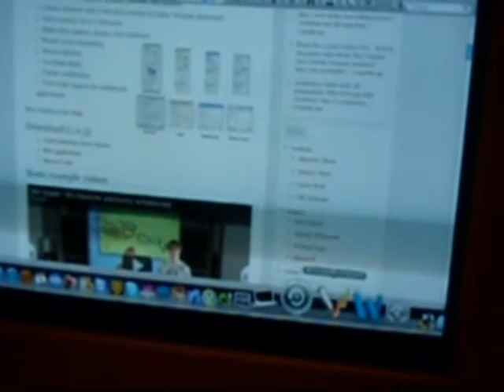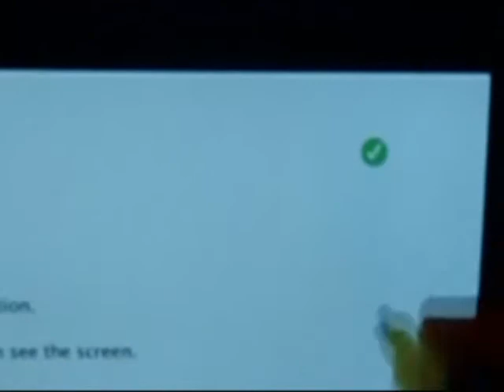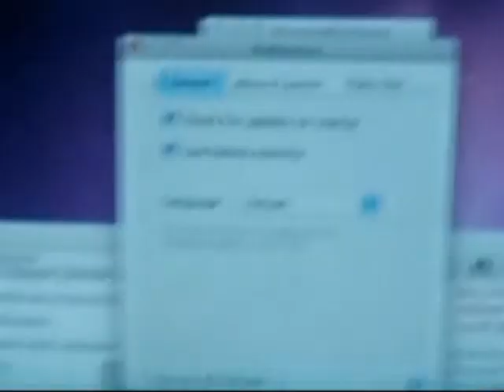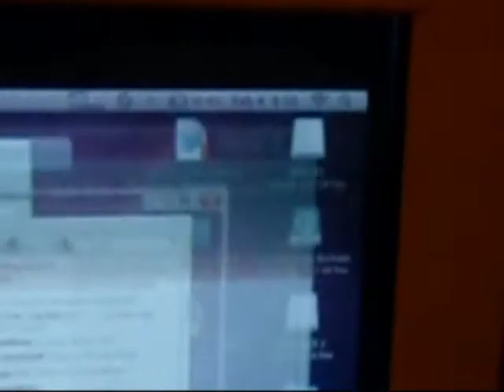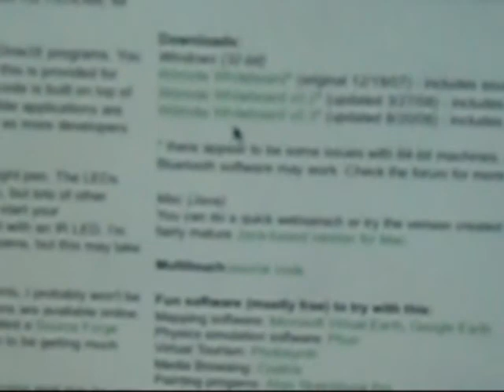How to make a Smartboard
Here is a brief video on how to make a Smartboard type device for $10 for home, work, or school usage